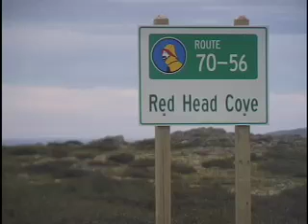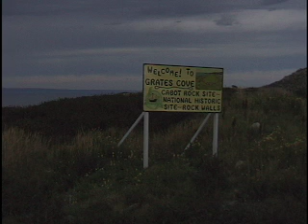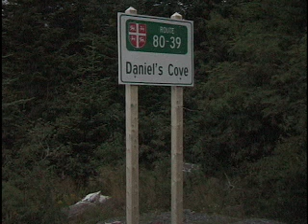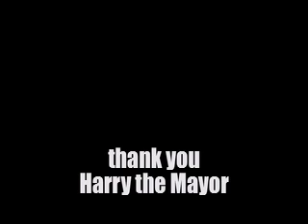Old Perlican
Me and the mayor drove around one Sunday mornin'. We're not in suburbia anymore.